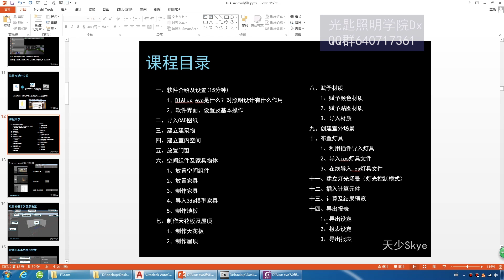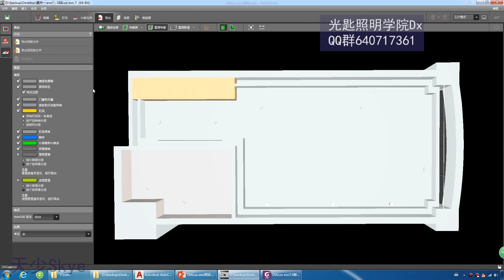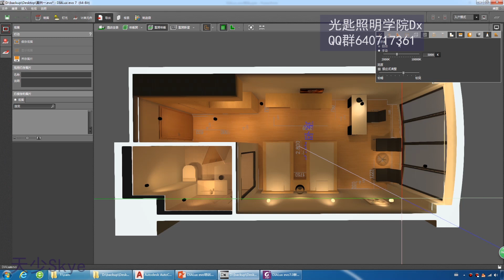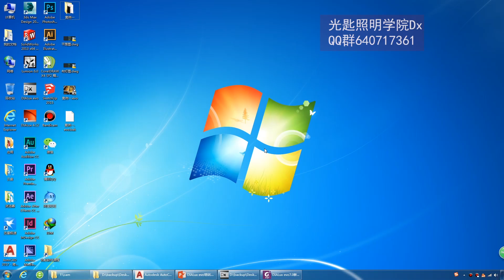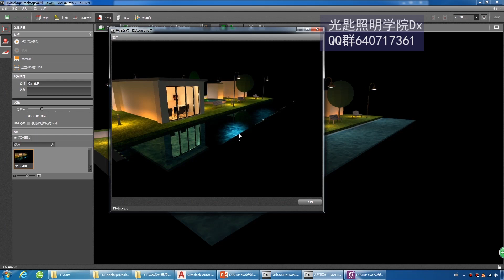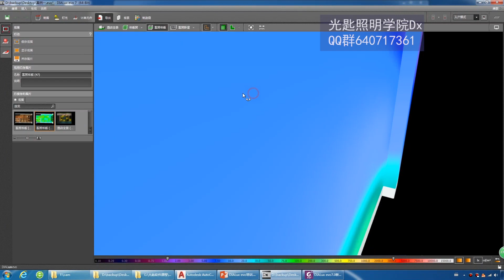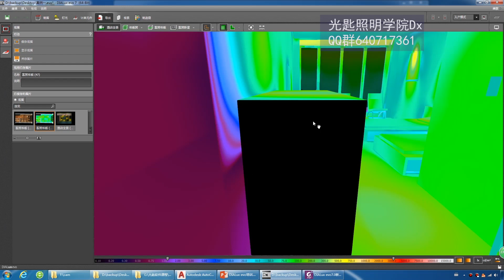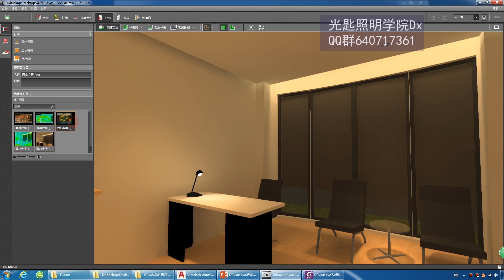DIALux evo7.0入门教程14.1、导出设定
DIALux evo7.0入门教程
光匙照明学院DIALux QQ群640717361